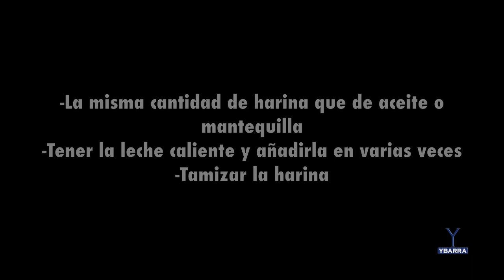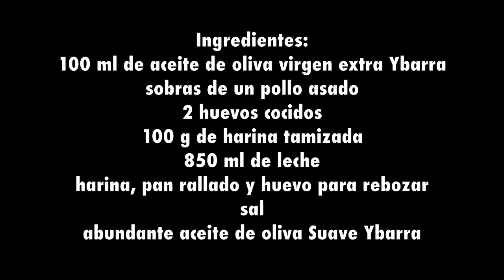Croquetas de pollo asado Ybarra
Croquetas de pollo asado con truco para una bechamel perfecta